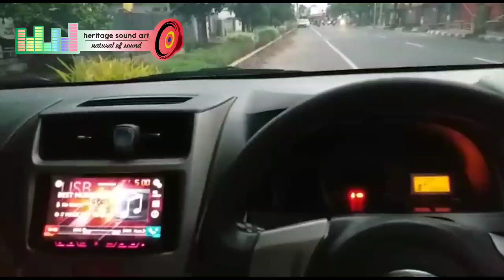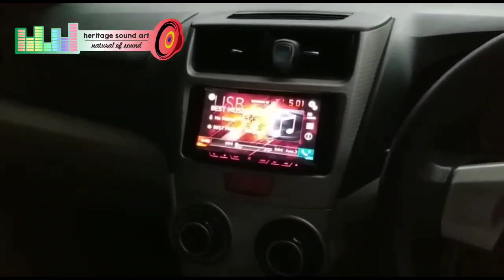natural sound | heritage sound art